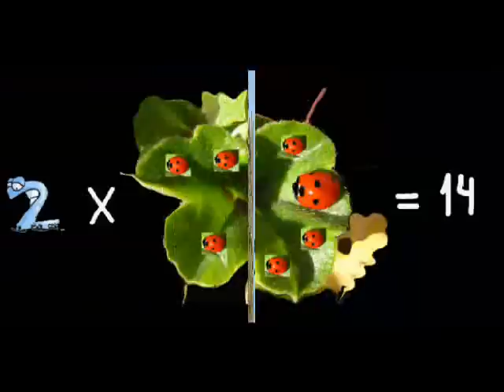"Al compàs de 2" - (AMLorente / RMVidal)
Cançó del CD "Mates a la salsa" Taula del 2
Autores: RMVidal i AMLorente
Si estas interessat en el CD "Mates a la salsa", visita el bloc:
This new video is from a CD "Mates a la salsa". Music for children.
This song is multiplication table number 2.
It's in Catalan but it's easy to follow it with the images.
Rosa Maria and Anna Ma.